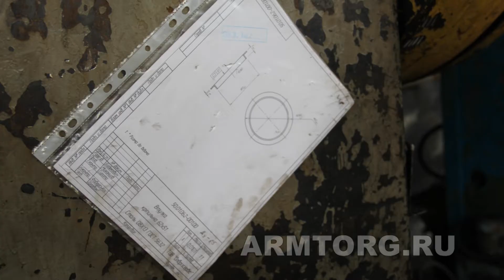Завод Олбризсервис. Заготовительный участок предприятия от ПТА Armtorg.ru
Открывая срию видеорепортажей о производстве шаровых кранов на заводе "Олбризсервис" мы бы хотели начать с пожалуй основного показателя производства - с заготовительных операций изготовления шаровой арматуры BREEZE. В настоящее время средняя трудоемкость заготовительных работ в машиностроении составляет порядка 40-45% от общей трудоемкости производства. Объясняется это тем, что любое изделие состоит из множества частей. Шаровый кран состоит из - патрубков, корпуса, шаровой пробки, фланцев, маховика(ручка), уплотнительных колец(элементы уплотнения в т.ч. множество доп.уплотнений в виде резиновых и PTFE-деталей), штока и др.деталей.

Конечно на многих предприятиях сегодня развита кооперация, которая дает свободу в выборе поставщиков и ценовых предложений. Но когда имеется собственное заготовительное производство - оно дает гораздо большие преимущества, в условиях нынешней действительности. Во многом это обьясняется сокращением сроков поставки комплектующих, постоянным контролем качества без отрыва от основной программы производства. И конечно же собственное заготовительное производство дает снижение себестоимости комплектующих при проведении оптимизации производственных процессов.

Как мы уже писали, на заводе "Олбризсервис" присутствует полностью собственное заготовительное производство, которое дает преимущества по контролю качества и срокам изготовления. В представленном видеоинтервью директор по производству завода "Олбризсервис", Щербак Александр Владимирович, расскажет о начальных этапах распиловки трубных пакетов и дальнейшей обработке данных комплектующих для производства шаровых кранов ТМ BREEZE.